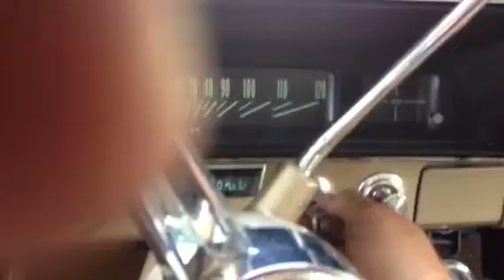1966 nova ls3 tv2300 Magnacharger sleeper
Purchased car 10 yrs ago from original owner now.